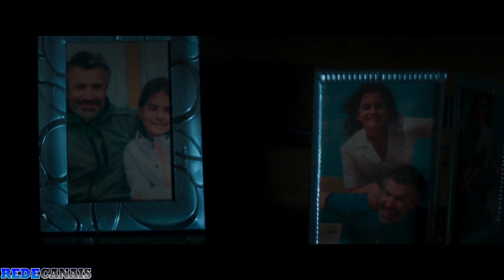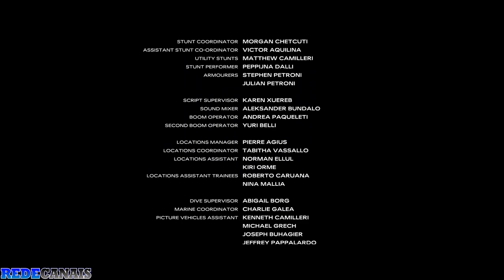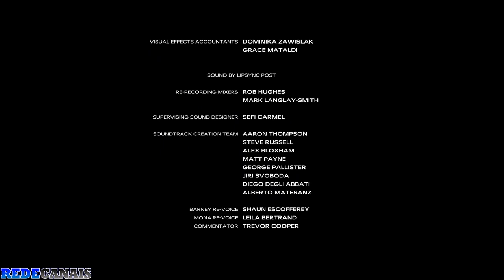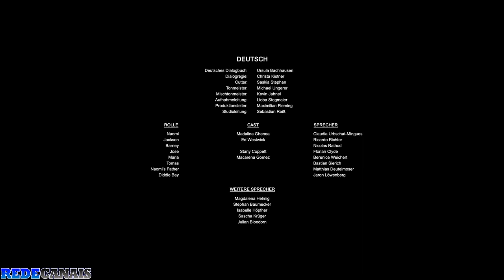Terror Nas Profundezas | Filme Completo Dublado | OS MELHORES FILMES DO MUNDO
Sinopse:
Uma mulher navega sozinha pelo Caribe em um barco a vela quando encontra traficantes de drogas. Eles a forçam a mergulhar em águas infestadas de tubarões para recuperar quilos de cocaína de destroços afundados.

Lançamento:
2023